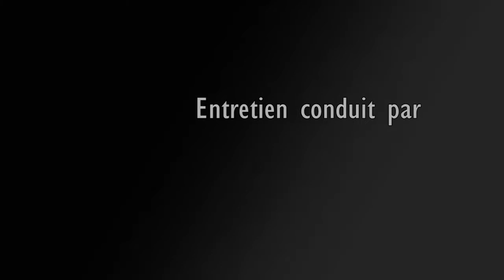AFHRC 40 - Gérard Cholvy - Montpellier, 27/03/2014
Interview de Gérard Cholvy conduite par Pierre-Yves Kirschleger et Michel Fourcade. Montpellier, 27 mars 2014.
Réalisation : Frédéric LUNEL pour Association française d'histoire religieuse contemporaine.